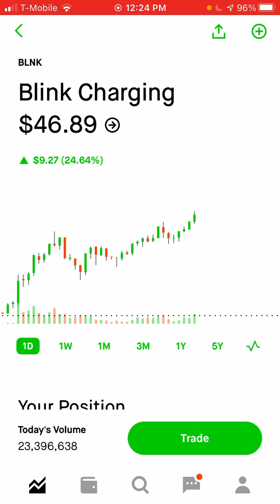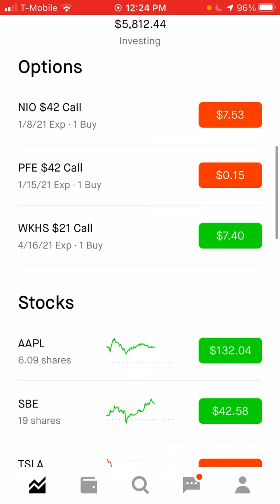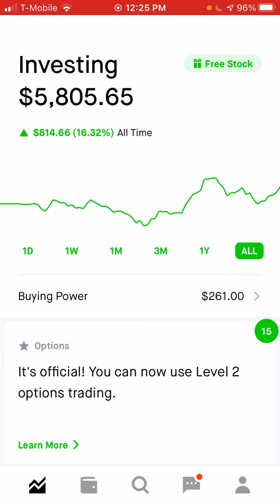Robinhood Journey to 10k ep.3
This is the 3rd video to for this series of videos. Thanks for watxhing